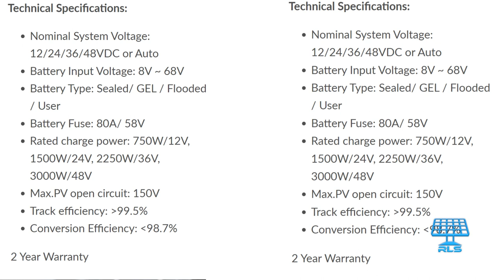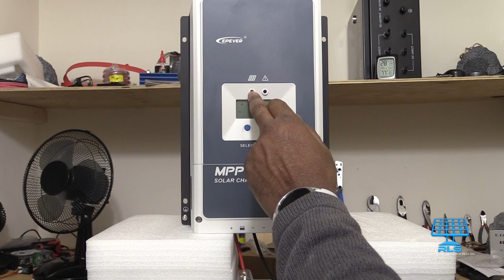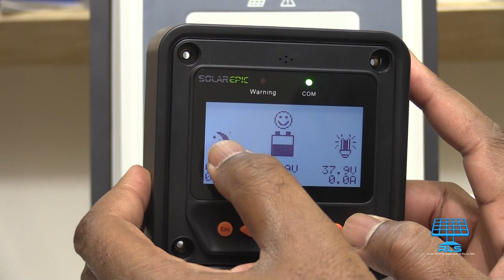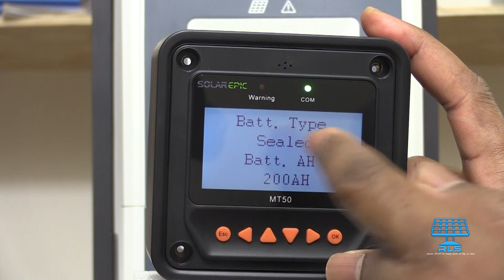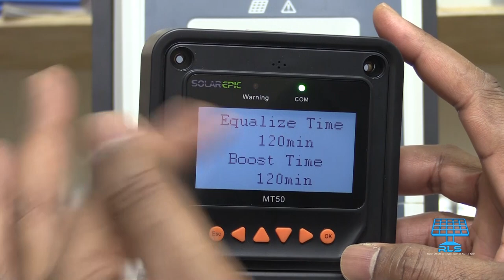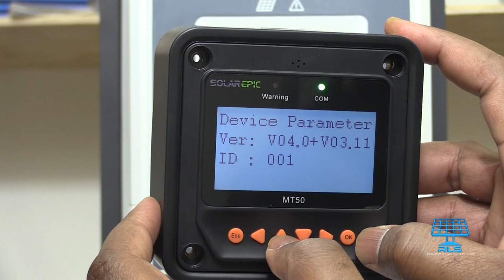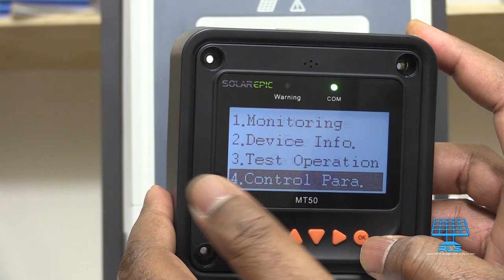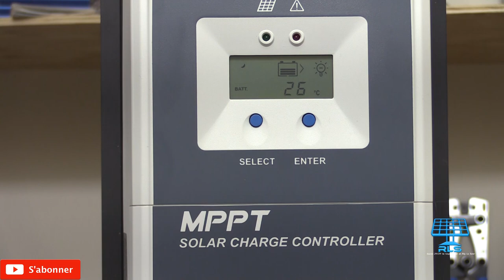Epever 60A Charge Controller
Nap verifye pwen ki pi enpotan pou nou ka modifye si posib nan regilate saa.